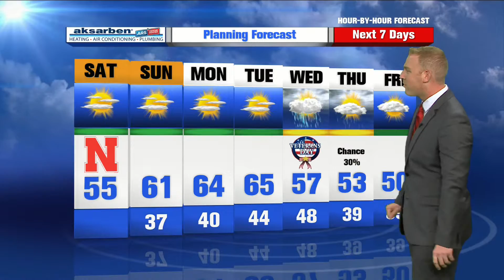Brad Sugden’s Hour by Hour Forecast to plan your day – 9am Update